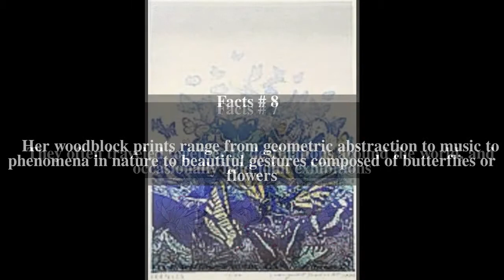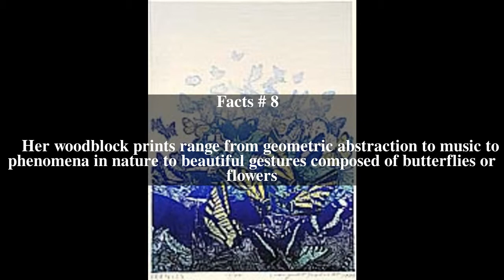Chizuko Yoshida Top # 11 Facts